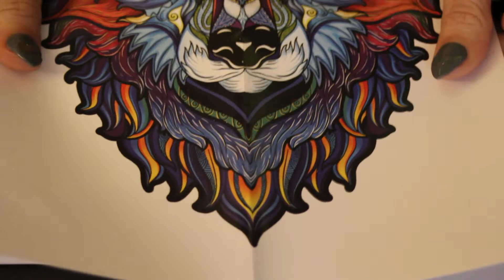Tapping ASMR - Wooden Puzzle Box - No Talking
I hope you enjoy today's content. I have been working on this puzzle and it's so hard! But I love the sounds of tapping on the box.